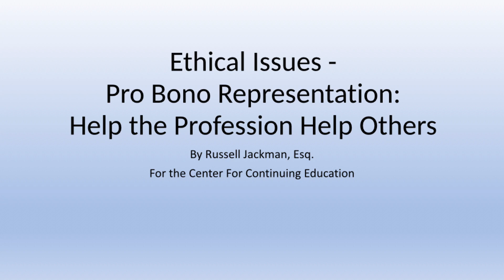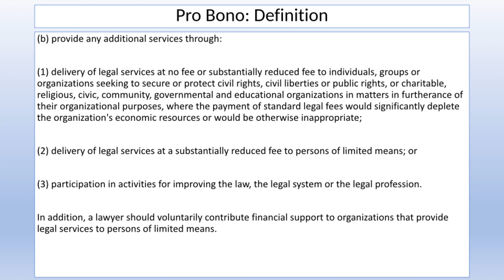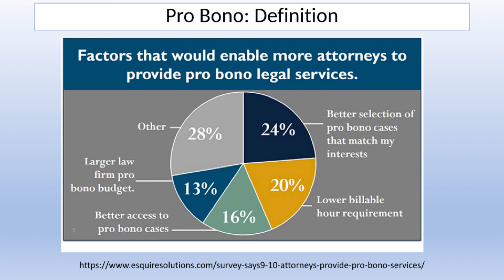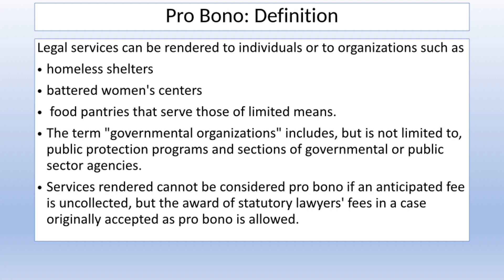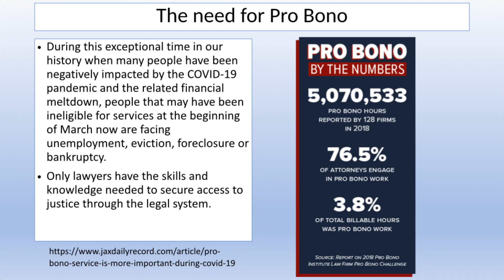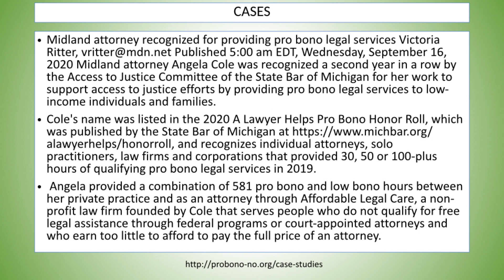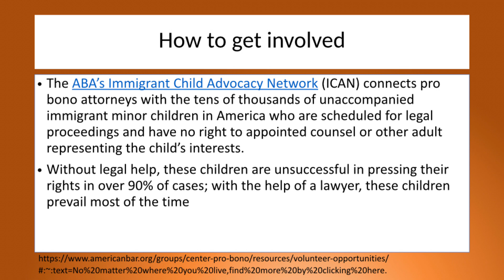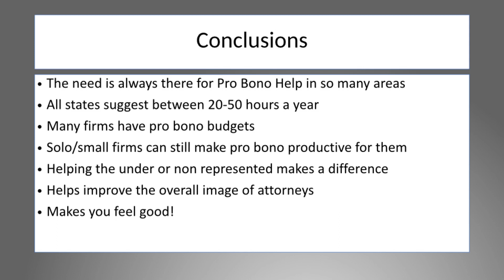Ethical Issues - Pro Bono Representation: Help the Profession Help Others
Ethical Issues - Pro Bono Representation: Help the Profession Help Others presented for The Center for Continuing Education by Russell Jackman, Esq.